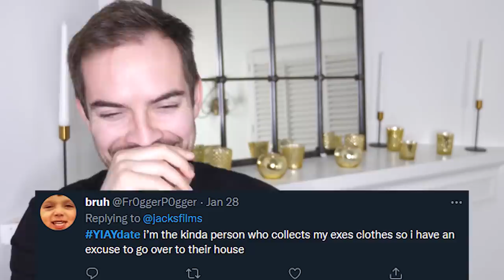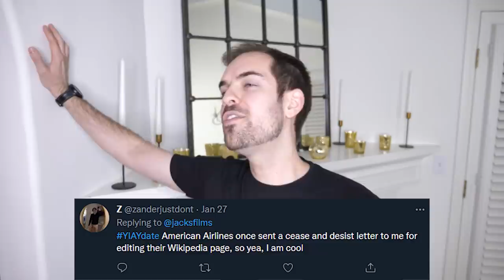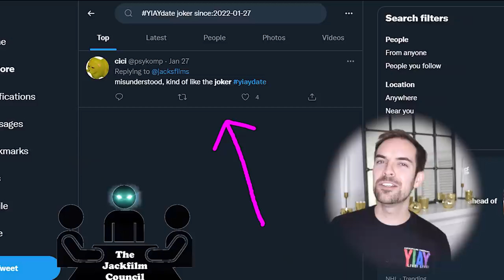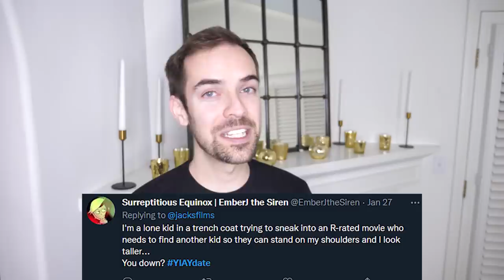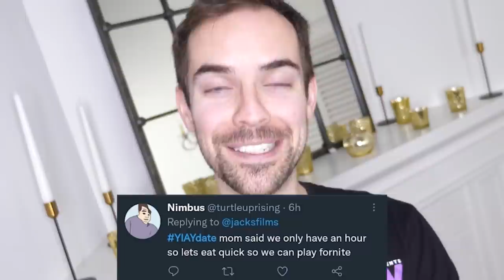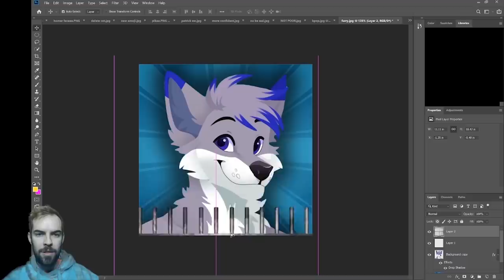I lied to you. (YIAY #601)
In today's video, I tearfully admit that we, the Jacksfilms Council, lied to you. Right to your face. We bamboozled you. Flummoxed you. Pulled a fast one on ya. We originally asked you "What do you say on a first date?" but instead we TOOK your answers and MATCHED you guys up in pairs so that you could GET MARRIED YOU'RE WELCOME

Be Funny Now™ video game coming soon!